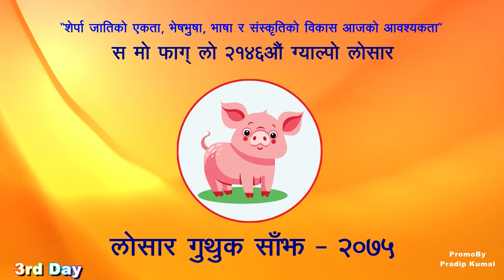रजतजयन्ती विषेश राष्ट्रिय पुरस्कार वितरण तथा ग्याल्पो लोसार साँस्कृतिक कार्यक्रम बि.स. २०७५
The program was organized by Himalayan Sherpa Culture center at Hyatt ground in Kathmandu.
Video uploaded by General secretary Serku Sherpa